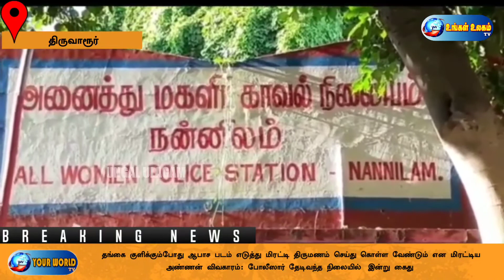தங்கை குளிக்கும்போது ஆபாச படம் எடுத்து மிரட்டி திருமணம் செய்து கொள்ள வேண்டும் என மிரட்டிய அண்ணன்